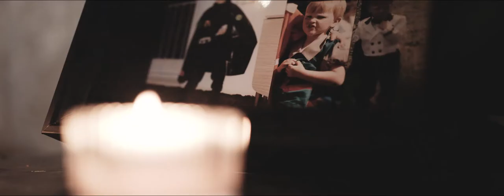Weddings at Holmes Mill // Lancashire Wedding Video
As soon as we walked into the Bridal Preps at Holmes Mill, we were greeted by a huge, RRROOOLLLLAANNDDD and instantly remembered that one of our favourite Bridesmaids and future Bride was there!
We had a great morning with the bridal party, Scott & Lees Photography, Nala & Knot and Bluebells & Daisies. Steph was smiling all the way through the preparations and that carried on all way throughout the day.
Later on in the evening, we were joined by one of our favourite bands, The Dead Beats who filled the dancefloor all night.
What an amazing day from start to finish. The weather was perfect, Steph & Ian were so much fun, the Bridesmaids on top form and of course dogs, we love dogs at weddings.
Congratulations guys, thanks for inviting us x

“Thank you both so much for the film. We watched it last night and we love it. We have already watched it loads already. Thanks for including the ceremony & speeches too we really appreciate it. Thanks again for everything you did on the day too, Steph & Ian”